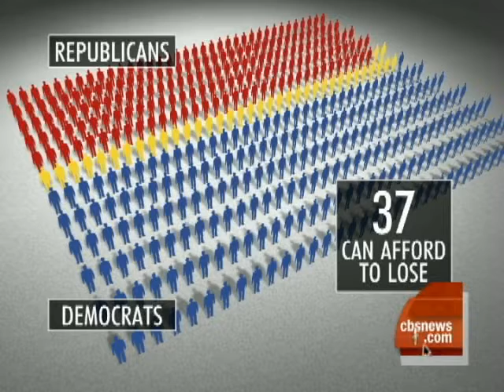Dems Push to Pass Health Bill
As house democratic leaders plan an upcoming vote to pass health care reform, Nancy Cordes reports a number of members are undecided because a copy of the bill hasn't yet been released.